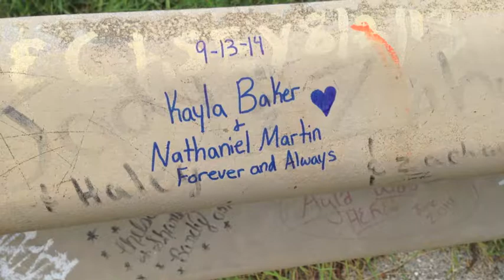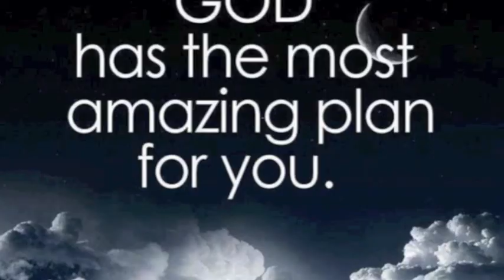Nathanial and Kayla My Girl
So Nate can have his picture on youtube
Like this music, get it...
Blake Shelton - I Need My Girl